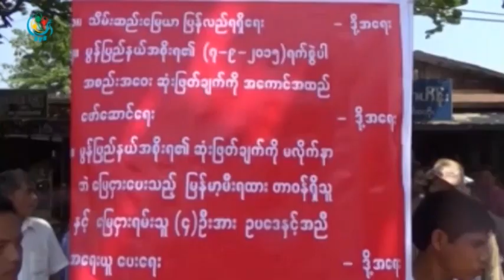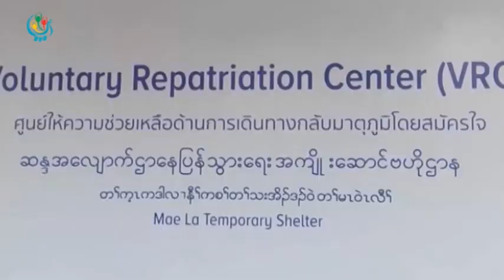DVB TV - တုိင္းရင္းသားဘာသာ သတင္းမ်ားအစီအစဥ္ (ျမန္မာ)